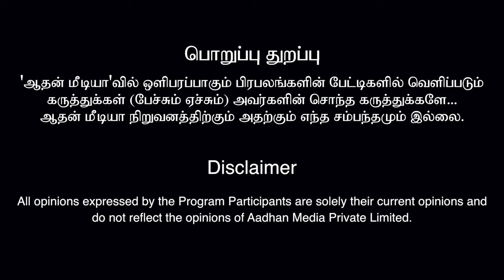ராமதாஸ் வன்னியர் சாதியே இல்ல - CN ராமமூர்த்தி ஆவேசம் | கொடி பறக்குது EP 701 | Aadhan Tamil